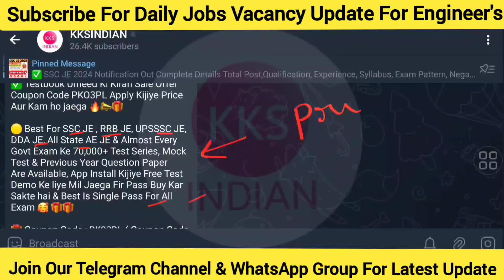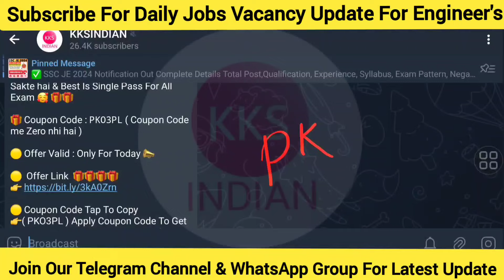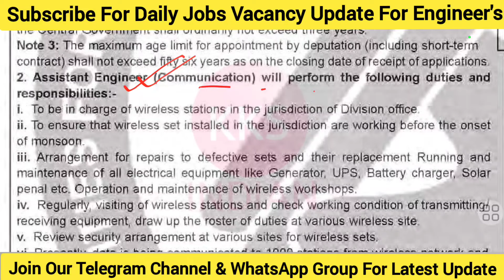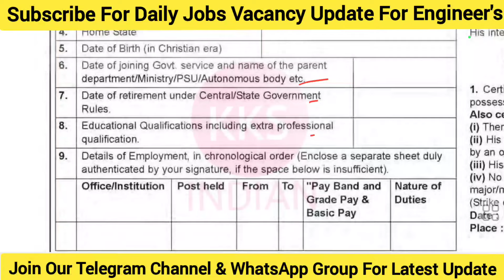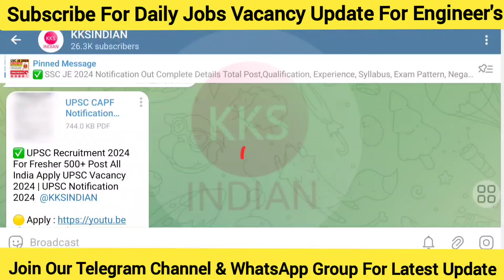Central water commission Vacancy 2024 | CWC Recruitment 2024 | Govt PSU Jobs Engg in India KKSINDIAN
Note: Seat Limited hai Join Immediately.